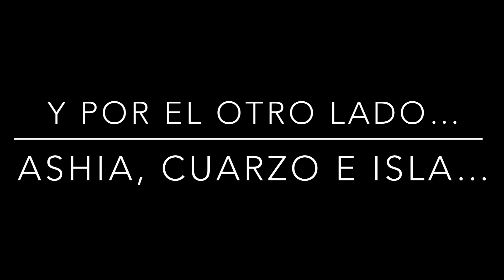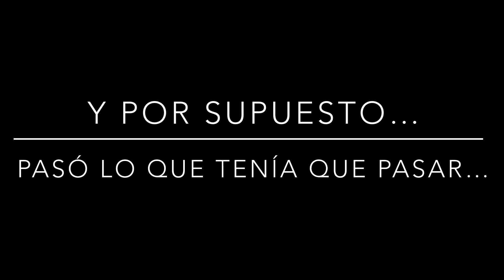THE BIG SISTER CHALLENGE✨ #20 || LOS SIMS 4 || JOANAGLEZZ_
Simmer💚.

MI PC🖥️🖥️:
Torre: Nfortec Lynx Cristal Templado Negra
Fuente de alimentación: 500W / 650W (no sé)
Placa base: Asus Prime A320M-K
Procesador: AMD Ryzen 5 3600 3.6GHz
Disco Duro:
1TB SATA3
SSD 240GB